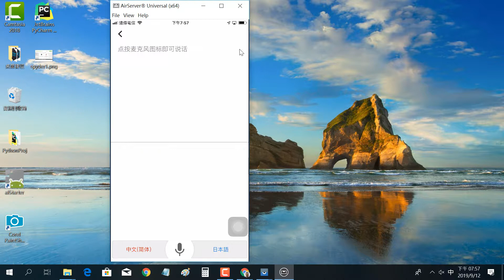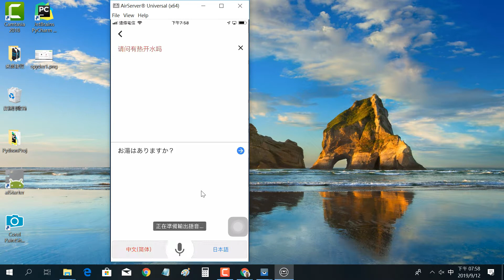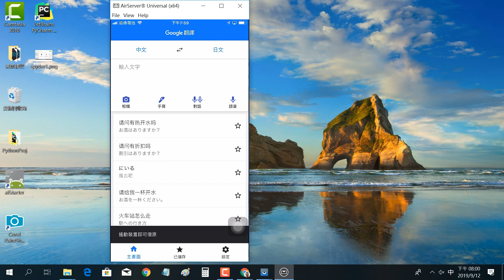2019091204 Google 翻譯過的單字或句子，可以留存成紀錄隨時複習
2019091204 Google 翻譯過的單字或句子，可以留存成紀錄隨時複習
王穎聰, 士林社大, 手機平板智慧生活, Google 翻譯, Google Keep, 筆記, 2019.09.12